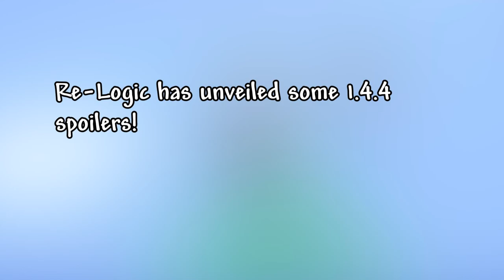Terraria 1.4.4 NEW FEATURE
looking amazing!